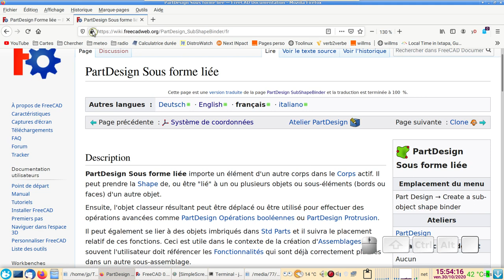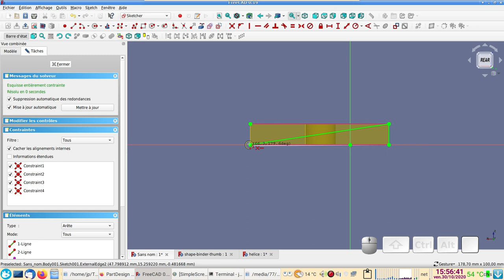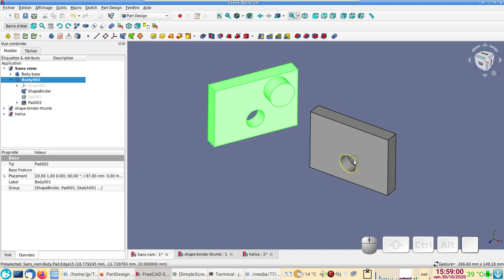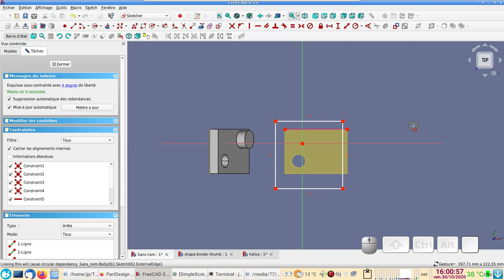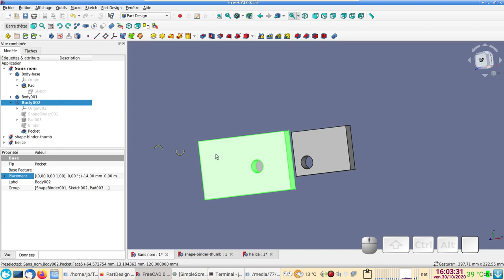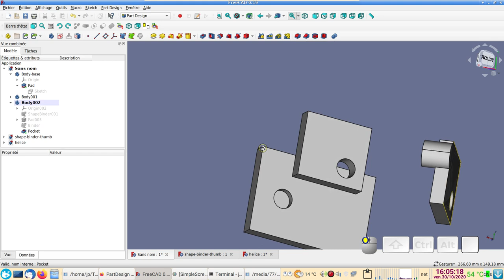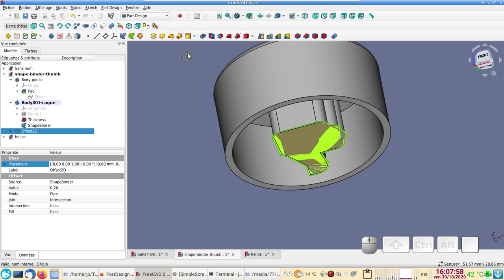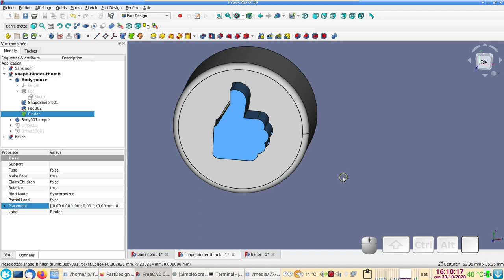FreeCAD débutant : Formes liées ou "ShapeBinder"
Comment relier les différents éléments ou formes d'un corps (Body) à un autre :